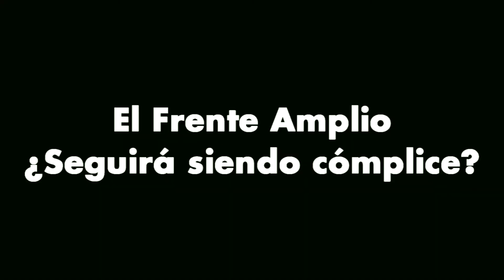Esto dicen los venezolanos en Uruguay